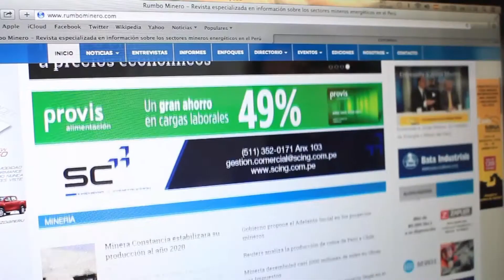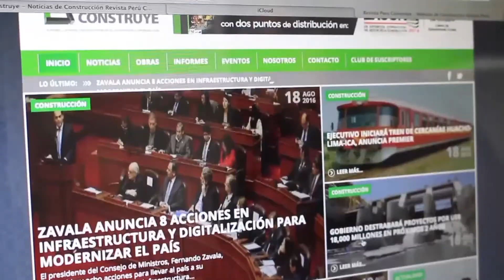Normas de Contratación pública para el sector construcción